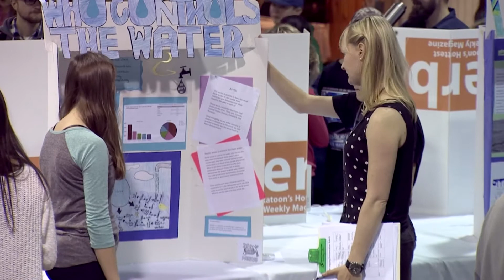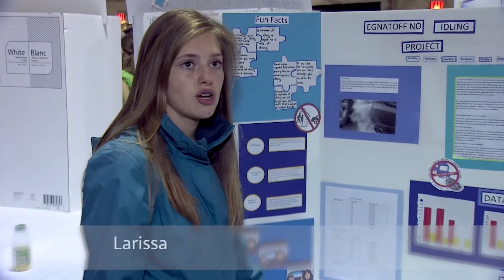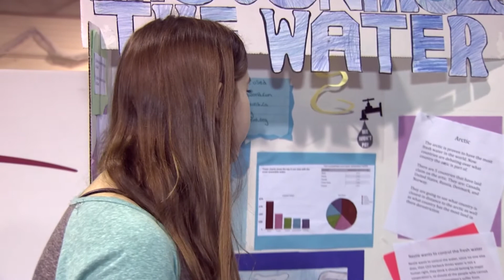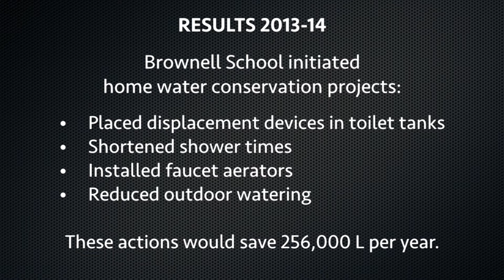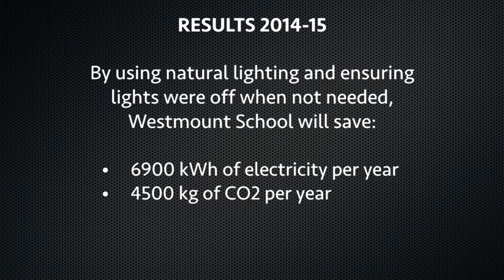Student Action for a Sustainable Future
Student Action for a Sustainable Future is a program supported by the City of Saskatoon. Grade 5-8 students from Saskatoon Public Schools and Greater Saskatoon Catholic Schools work on projects that reduce classroom, school, and household greenhouse gas emissions. Each project results in positive sustainability benefits in the areas of: water, waste, food, transportation, biodiversity or energy.